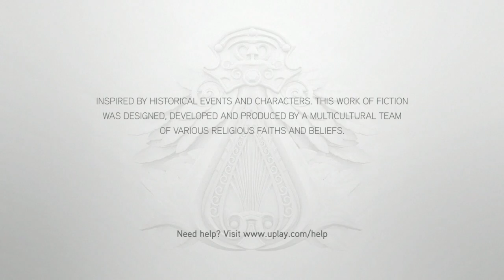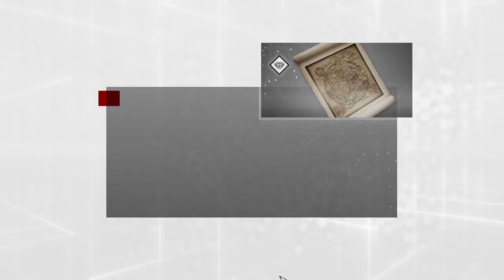Assassin's Creed Brotherhood walkthrough part 8 Escorting Egidio Troche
Developer: Ubisoft Montreal
Release: 11/16/2010
Genre: Action Adventure Stealth
Platform: PS, Xbox, PC,
Publisher: Ubisoft

Lets Play Walkthroughs and tons of more Story game driven video games!

Video Uploaded By dRealKlassik

Description

Assassin's Creed: Brotherhood is an action-adventure video game developed by Ubisoft Montreal and published by Ubisoft. It is the third major installment in the Assassin's Creed series, a direct sequel to 2009's Assassin's Creed II, and the first chapter in the "Ezio trilogy." The game was released for Xbox 360, PlayStation 3, and Microsoft Windows in 2010.

The game's story follows the Assassin Ezio Auditore da Firenze as he seeks to restore the Assassin order and defeat the Templars, while also leading a guild of assassins and training new assassins to help him in his fight. The game features a new city, Rome, as the main setting, and introduces a new gameplay feature called the "Brotherhood" system, which allows players to recruit and train other Assassins, and then call them to assist in missions. The game also features a large number of side missions, such as racing and Assassination Contracts, as well as a multiplayer mode.

Overall, Assassin's Creed Brotherhood is a critically acclaimed action-adventure game, praised for its story, gameplay, and improved multiplayer.